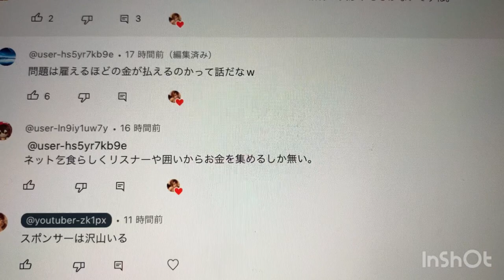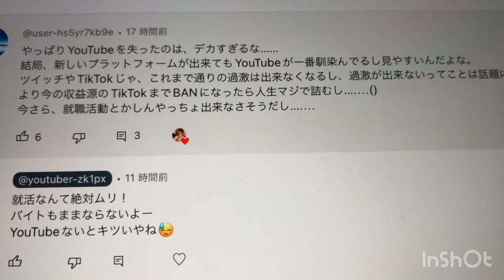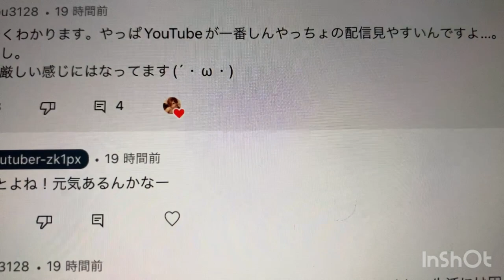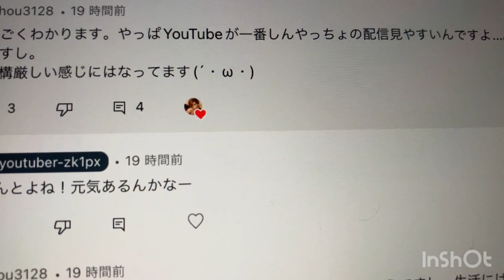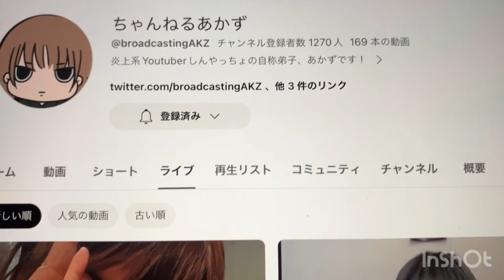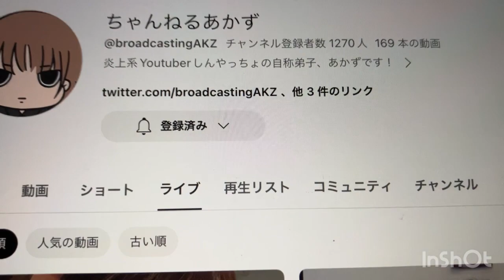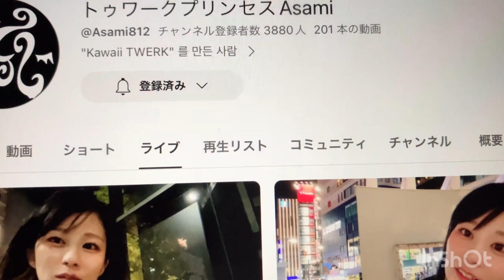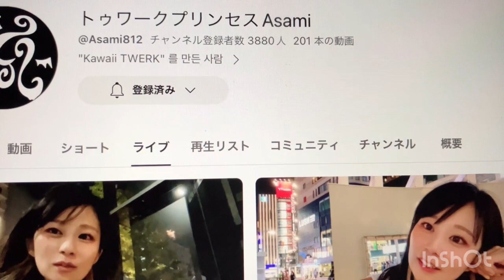しんやっちょ弁護士使ってYouTube復活！？